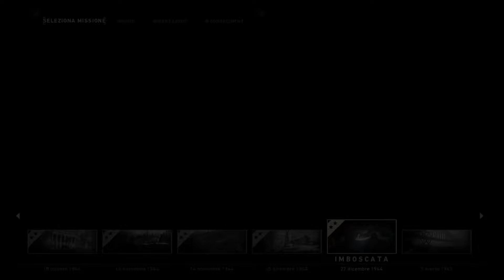Call of duty WW2 let's play ITA parte 11 IL RENO